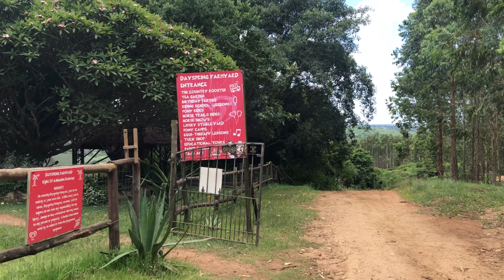VLOG: December Vlog|Nails|Horse Riding|KZN|Umemulo|South African YouTuber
Hey sweeties!❤️

I hope you guys enjoy this video. If you haven’t, what are you waiting for?

Happy Holidays!❤️